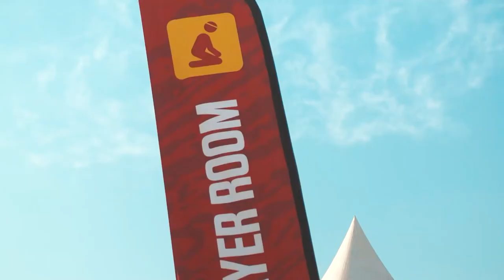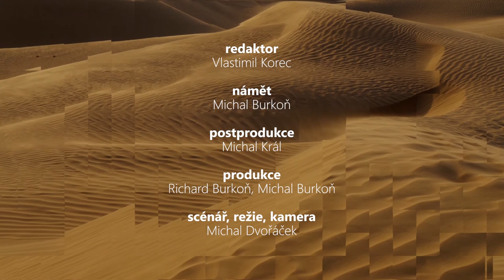Dakar za oponou – 13. díl | shrnutí zážitků, o Rallye Dakar a rozloučení se Saúdskou Arábií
V posledním dílu Dakaru za oponou se s Vlastou Korcem rozloučíme se Saúdskou Arábií, shrneme si naši návštěvu a ukážeme si, jak se točil náš pořad.